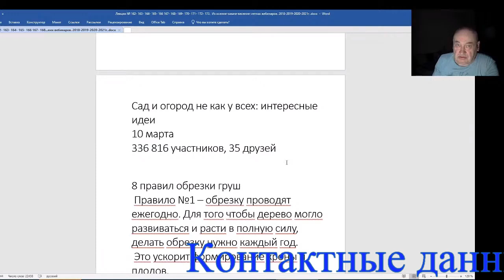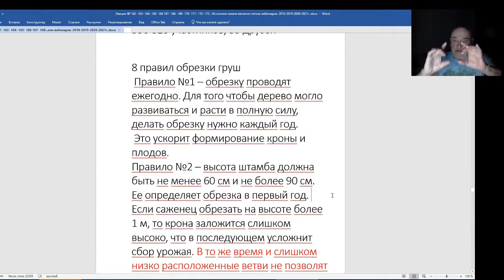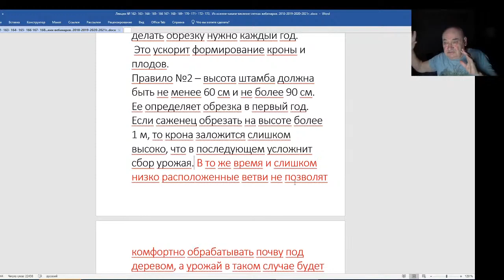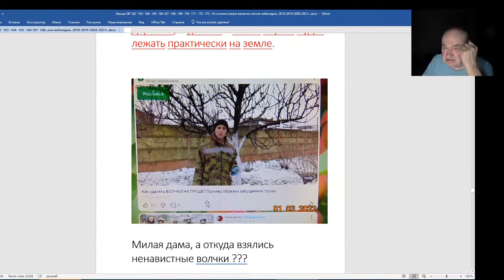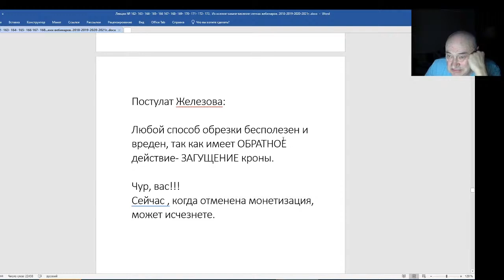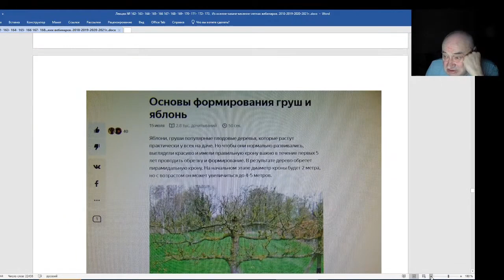Железов Валерий Вебинар 176 В 22 году, в 21 веке все стало еще страшнее